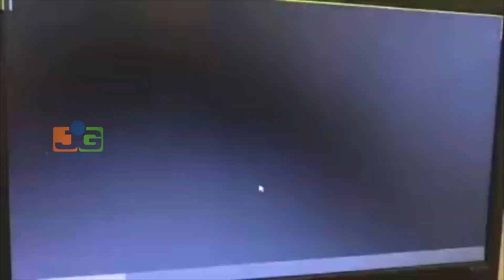Los delincuentes no dan tregua en La Vega: asaltaron 2 panaderías